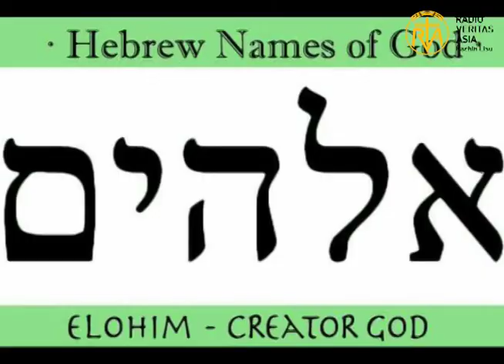ꓬꓰ-ꓧꓳ-ꓧꓪ (ꓠ ꓠꓬꓲꓹ ꓟ ꓔꓯ ꓒꓳꓹ ꓟꓸ ꓖꓶˍ ꓟ)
ꓬꓰ-ꓧꓳ-ꓧꓪ ꓐꓯꓹ ꓟ ꓐꓯ ꓘꓴ ꓘꓶꓽ ꓕꓱ ꓟ ꓠꓬ ꓥꓪ ꓠꓬ ꓥꓪ ꓮꓽ ꓟ ꓥˍ ꓟ ꓥꓪ ꓥˍ ꓡꓳ=